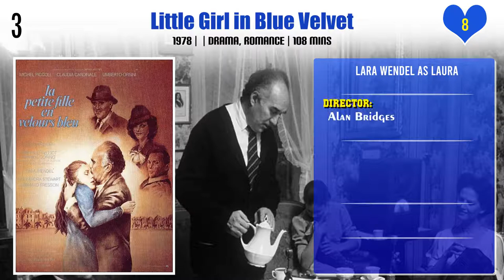Lara Wendel Top 10 Movies | Best 10 Movie of Lara Wendel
Top 10 Movies of Lara Wendel

Find the list of movies by Lara Wendel you can find more information, movie trailers, posters, reviews, youtube links in below link.

Pl. Comment down your favorite movie of Lara Wendel